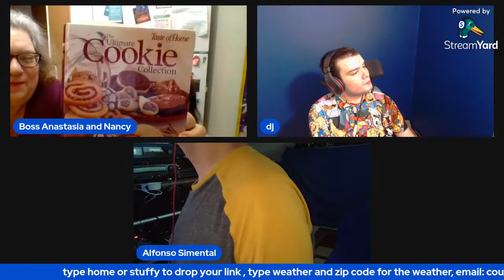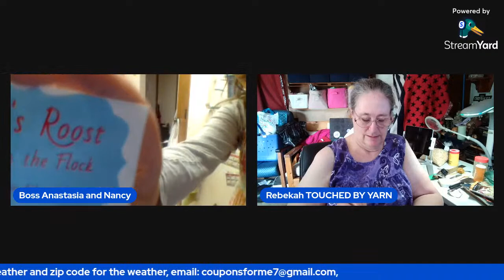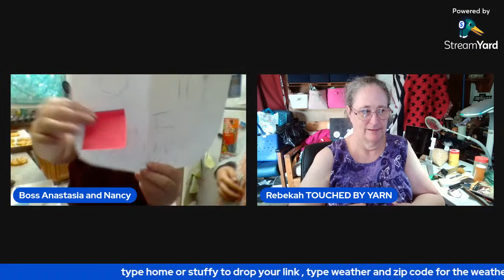Mother's Day Cooking, Cookies and colors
What are the colors for?